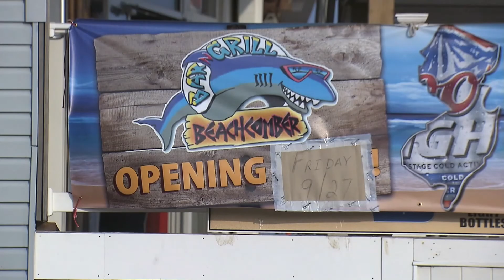Demolition Begins after Jersey Shore Fire